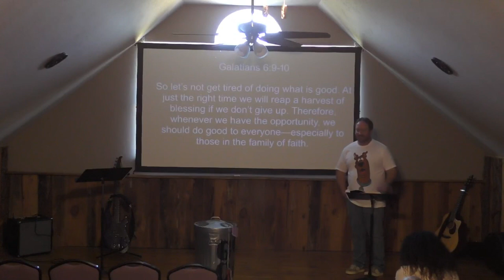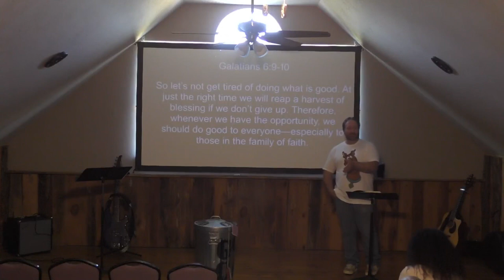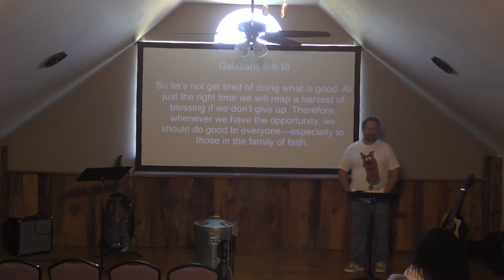Crisis Brings Renewal: On Earth as it is in Heaven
Crisis Brings Renewal, part 4
What is the role of the Church in an election? Besides the individual responsibility to vote, we have a greater responsibility to bring the hope of Jesus to the people in our lives. God paints a beautiful picture of what the Kingdom of God looks like in Psalm 72. It's our job as Christians to give people glimpses every day into the Kingdom.